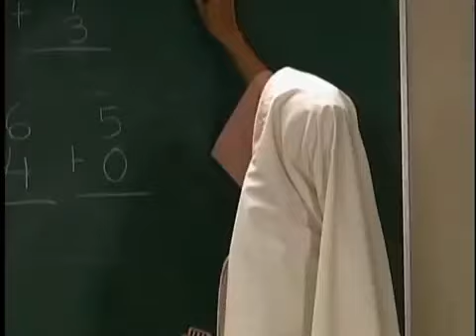CARINHA DE ANJO MX - CAPÍTULO 115 (PARTE 2)